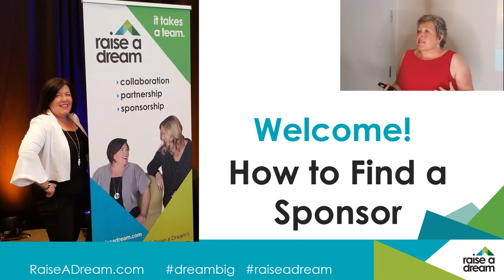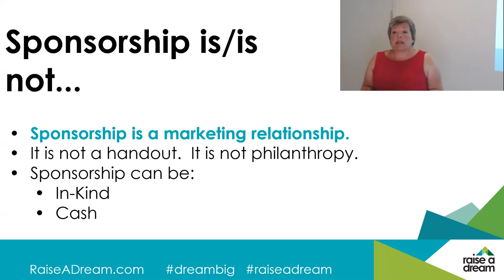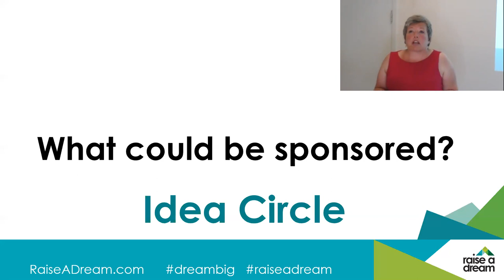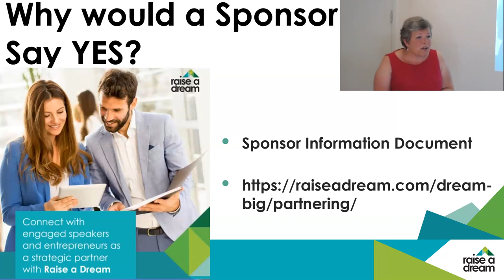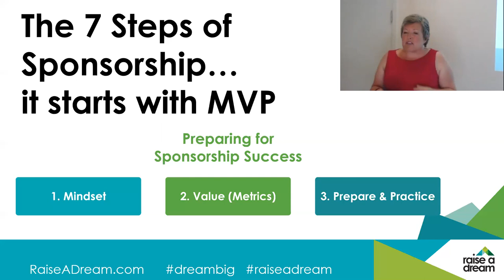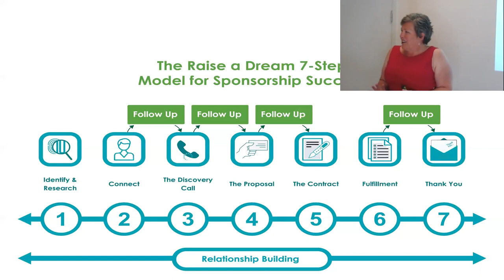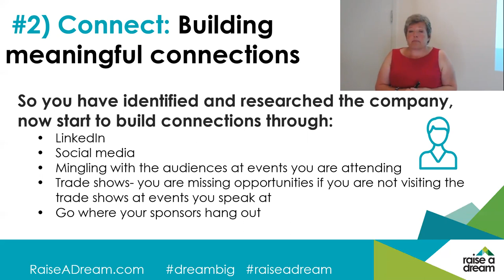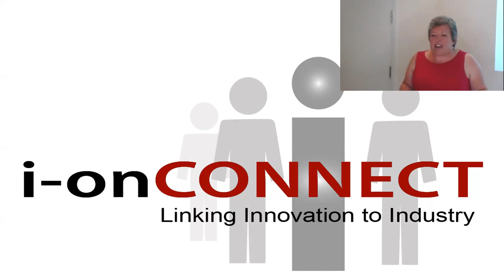How to get a sponsor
1. you know that sponsorship could grow your impact, influence and reach but don’t know the steps to find and secure sponsors
2. your project, dream or launch would impact more people, make a bigger difference and create positive change in the world and is missing the power of sponsorship to get you there
3. you are not getting things like your printing, travel, clothing, marketing expenses, event needs etc. covered by sponsors, but would love to.

In “How to get a sponsor” you’ll discover how to be sponsorship ready, to be ready to welcome sponsorship into your business model so you expand you influence, impact and reach and generate more income. You’ll learn what sponsorship is (and is not), why sponsors say yes (what drives their decisions so you can use this information to help you), how to be ready (the steps to take immediately), and where sponsorship could help you grow your business and impact. You’ll also learn the mistakes to avoid that all rookies make. You’ll also learn the 7 step Raise a Dream model and the actions to take immediately to get started, including the easy process to leverage relationships you already have.

Speaker’s bio
Charmaine Hammond has owned her businesses for more than 20 years. She has had brands provide sponsorship for social media, graphic design, videography, swag, clothing, travel, printing, marketing, event needs (such as venues, food, refreshments, parking) even an RV and cash sponsorships. Raise a Dream helps impact driven entrepreneurs build collaboration and sponsorship into their business model. Raise a Dream has generated more than a million dollars through their team and individuals projects and their clients are having huge success with both cash and in kind sponsorship deals.

This talk was given at the Vancouver Business Network Meetup on August 27, 2019. Vancouver Business Network holds a Meetup every Tuesday evening in Metro Vancouver, British Columbia, Canada. At this Meetup an expert delivers a one-hour workshop on a topic that is relevant to entrepreneurs. This workshop is recorded and made available on this channel to support entrepreneurs build better businesses.